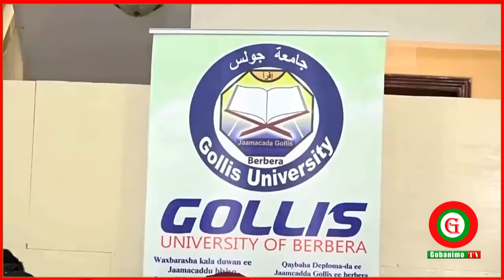Jaamacadda Golis Ee Berbera oo Xaflad U qabatay Ardaydeeda